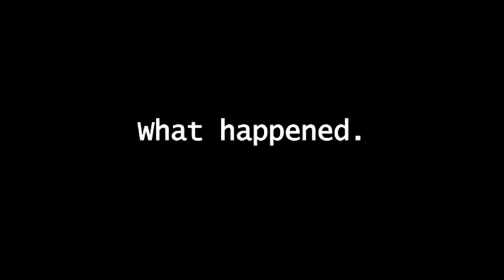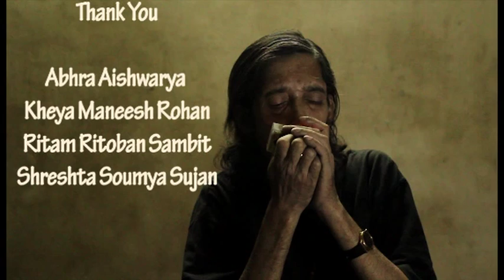What Happened.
Our third semester Film Studies project - A documentary.

We set out to make a documentary, and this is What Happened.

To, a city that is chaotic, overwhelming and endearing. To, Kolkata.